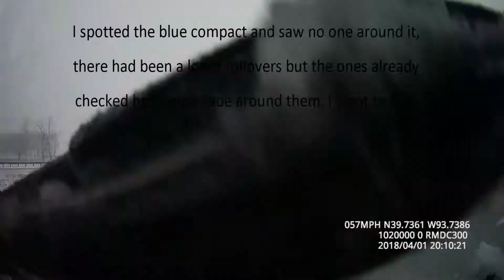Two rollover and fatality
Two rollovers with fatality.

I spotted the blue compact and saw no one around it, there had been a lot of rollovers but the ones already checked had police tape around them. I went to turn around to check the vehicle.

As I did a pickup truck passed me and rolled, to be honest I wasn’t sure which to check first. Decided on the blue car. As I came up on the blue car a pickup had stopped, I stopped and started to back up to the rolled pickup but the driver that checked  the blue car drove away. Just before I turned around a number of other vehicles had stopped. I completed my U-turn as one fella checked the blue car. He came out looked at me and ran his finger across his throat. The blue car was a fatality and I wasn’t curious. The pickup that rolled in front of me had plenty of help so I carried on.

There is something about all this that upset me. In the time I first saw the blue car till I did my second u-turn past the blue car 32 cars has passed both rolled vehicles and had not stopped.